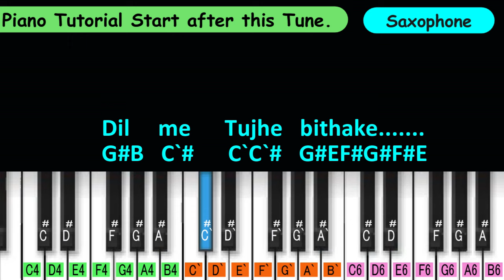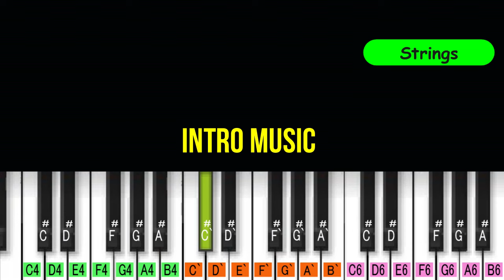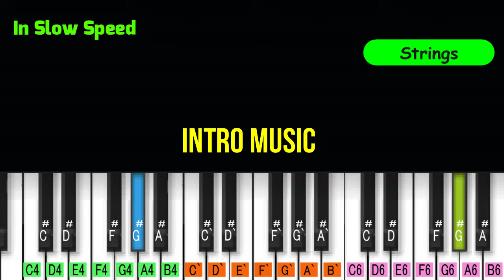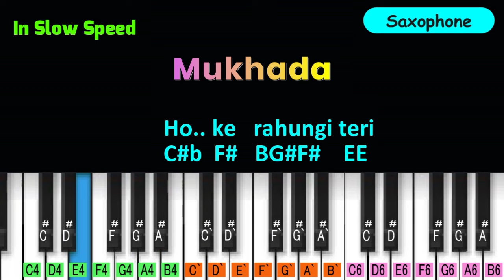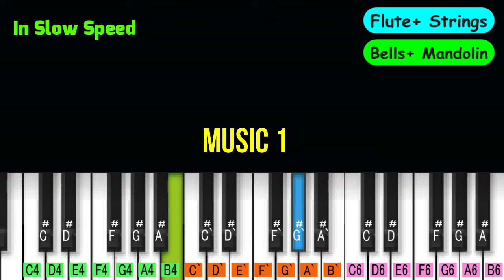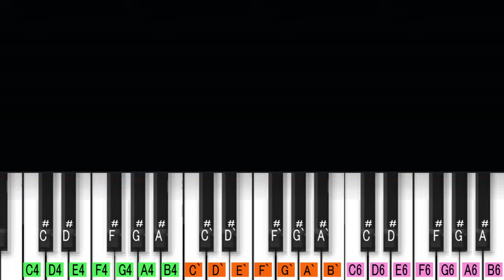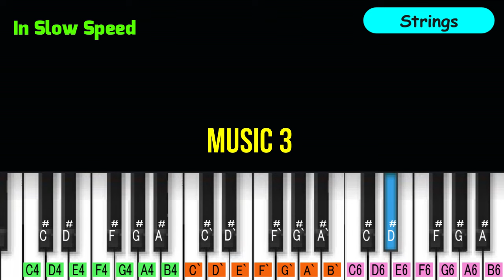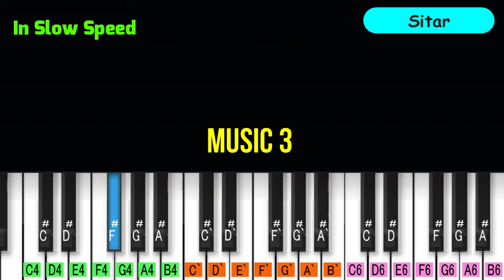Dil Me Tujhe Bitha ke Piano Tutorial | Fakira (1976) | Old Hindi Song Piano Notes| पियानो नोटेशन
80s Hindi Piano Notation
Song :- Dil Mein Tujhe Bithake Kar loongi main band aankhe.
Movie :- Fakira (1976)
Tones :-  Bells, Koto, Flute, Mandolin, Sitar, Strings, Whistle & Saxophone.

Ravindra Jain Hindi Song Melody
Dil Mein Tujhe Bithake
दिल में तुझे बिठाके
00:02 Piano Cover Song
01:37 Intro Music ( Bells, Flute & Strings)
02:27 Music (Sitar, Strings & Mandolin)
03:21 Mukhada
04:26 Music 1(Sitar )
04:57 Music (Flute, Bells & Strings)
05:35 Antara 1
07:14 Music 2 (Bells, Whistle & Mandolin)
08:04 Music 2 (Strings)
08:38 Music 3 ( Mandolin)
09:10 Music 3 ( Strings)
09:40 Music 3 ( Sitar)

N3k Music
Bollywood Piano Notation
Hindi Piano Notation
semi classical Song Piano
पियानो नोटेशन